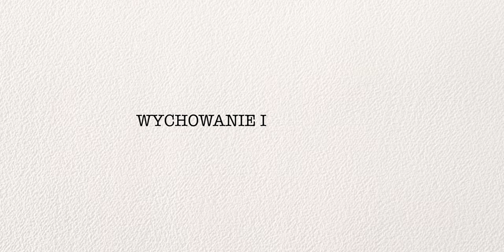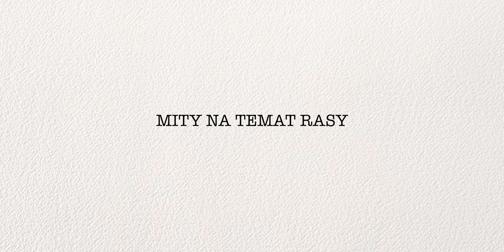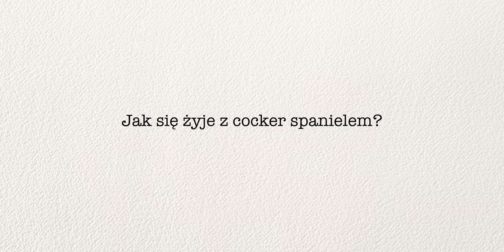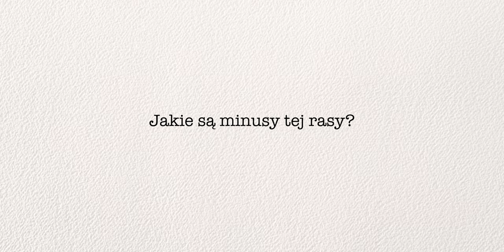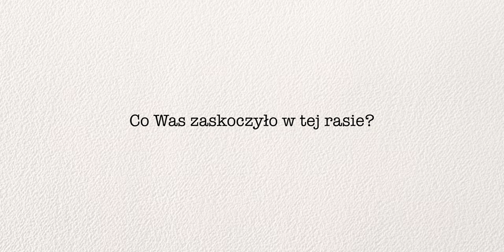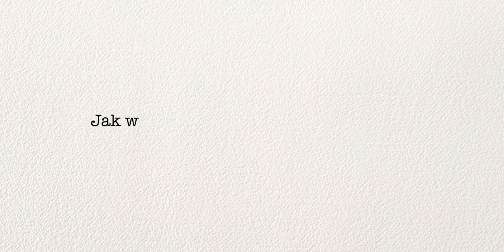Cocker Spaniel - uroczy pupil czy groźny łobuziak? | Rasy Psów odc.8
W kolejnym odcinku z serii "7 Ras Psów w 7 dni" przedstawiamy Wam cocker spaniela😉 A o tym jak to jest żyć na codzień z cockerem opowiedział nam Bebok i jego człowieki😁

Projekt Pies. Więcej niż Szkoła dla Psów! 🐾🐾